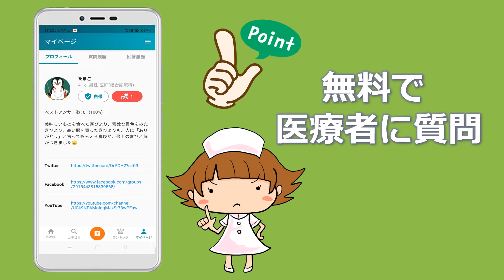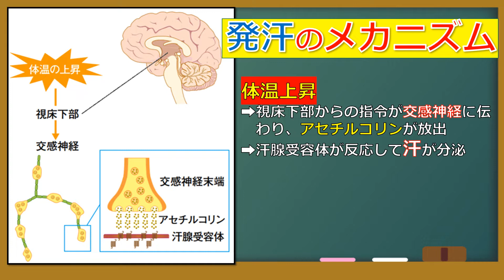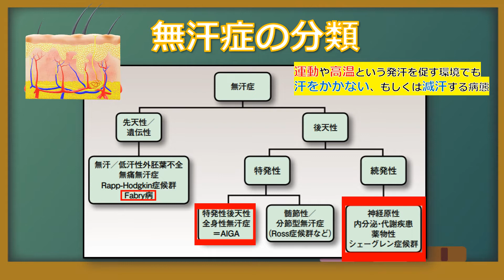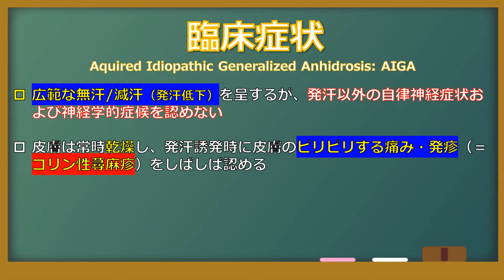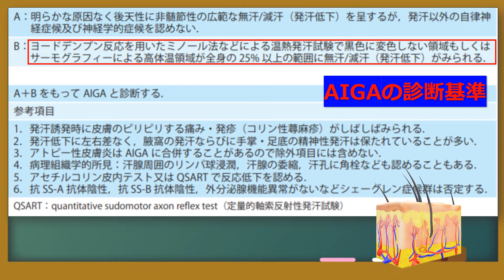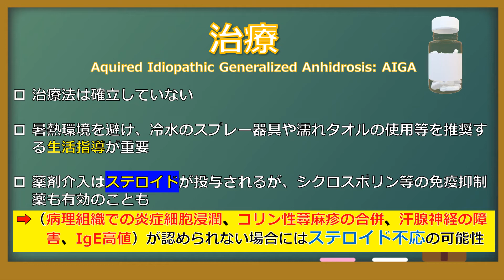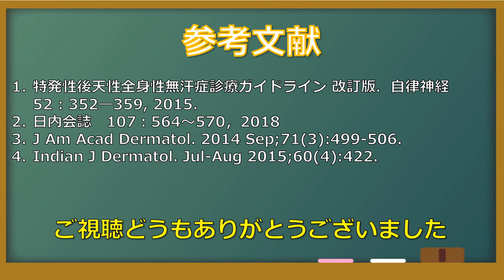【不明熱】汗でないのが原因？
無汗症は、高温多湿の発汗を促す環境下においても発汗がみられない病態であり、汗がでないと体温調整ができないため、体に熱がこもって体温が上昇します。体温が上昇してもこの病態の存在を知らないとしばしば原因不明の発熱とされてしまいます。
　こうした汗がでない無汗症を引き起こす病気にはいくつか知られています。中には原因不明の特発性後天性無汗症という病気もあり、コリン性蕁麻疹を合併することもあります。

【自己紹介】
内科診断を得意とする総合診療科の医師です。主に「原因がよく分からない」と言われて紹介になる患者さんをみています。総合内科専門医、救急科専門医、プライマリケア指導医の学会認定を取得しています

一人の医師が一生のうちで関わることができる患者さんの数はわずかです。勉強会や講演会や出版物を通じて、自分の知識や経験を伝えることができますが、拡張性は限られています。誰でも視聴できる動画メディアを通せば、患者さんだけでなく、医師や医学生、医療関係者、患者家族、症状に不安におもっている方など、たくさんの人にメッセージを届けることができると考えています

メッセージが最終的に悩んでいる人の目に止まって少しでもお役に立てれば幸せです

テレビやネットには、いろいろな医療情報が溢れていますが、正しくない情報やデマも多いです。利益相反があって意図的に情報弱者や知識・判断力の乏しい者からわからないように搾取している人達もいますし、法的に問題のない範囲での誇大広告や宣伝も多いです。こうした問題に対して、医療の不確実性を理解してもらいながら、現代医学で積みあがっている科学的事実（根拠）をもとに、医療情報を伝えていきたいと思います。単純な知識だけでなく、自らの身を守るためにも情報の質を見極める『知恵』も伝えていければと思います

文章に抵抗がある人も多く、医療を身近に感じてもらうために動画という媒体を選択しています。漫画やアニメーションなどの映像であればより多くの方にメッセージや世界観を正しくをお伝えできるとも思っていますので、ノウハウはあるけど、原作ができないという方は、ご連絡いただければと思います

【チャンネルの楽しみ方】
動画をみた後にコメント欄で感想や要望、経験談などを書いて頂くと、誰かの役に立つかもしれません

【講義リクエスト】任意の動画のコメント欄にて

【主な書籍】卒後１０年目総合内科医の診断術　中外医学社
卒後１５年目総合内科医の診断術　中外医学社